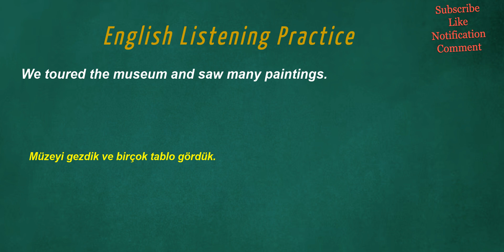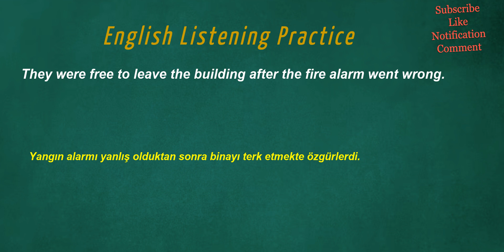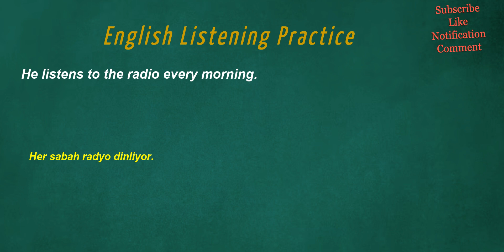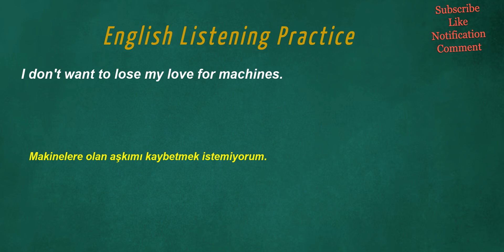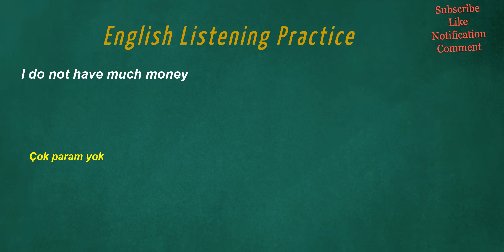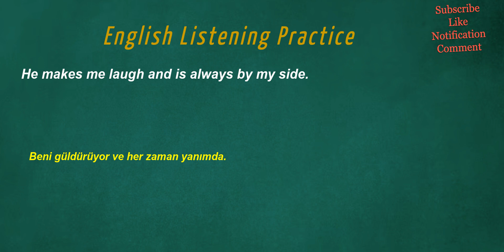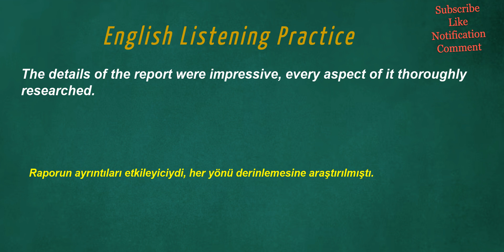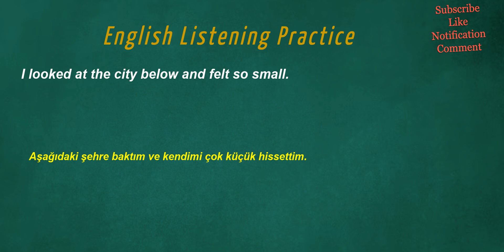İngilizce Türkçe Çeviri | 2 ay içinde kelime öğrenme problemininizi çözmek için ingilizce cümleler